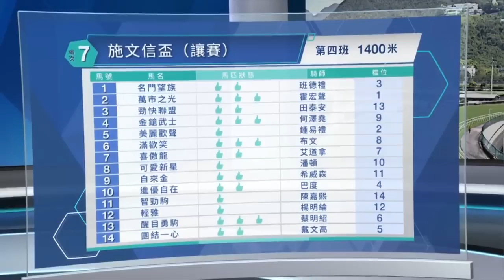【早着先機】22/23 #86 沙田黃昏賽 — 第7場（7月9日）